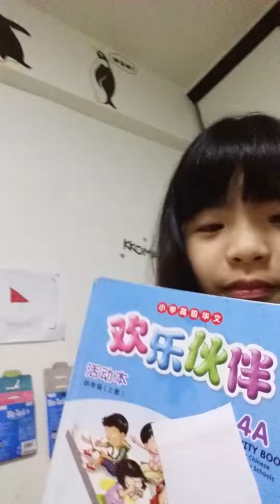How has your day been?